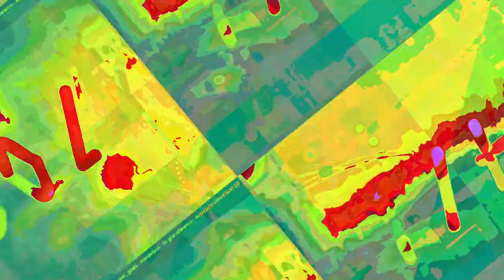A mixing the Liquid dreamcatcher 1 and 2 and other ambient songs of recent creations - new videos,